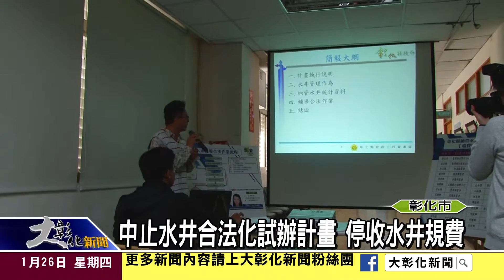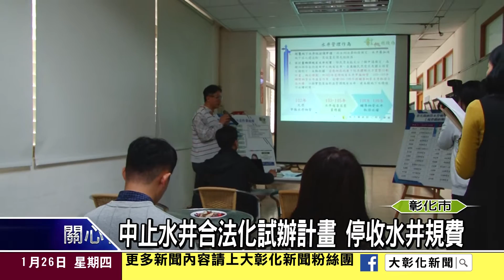1060126中止水井合法化試辦計畫 停收水井規費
配合中央政策，彰化縣政府針對彰化縣內14萬餘口的納管水井將試辦輔導合法化計劃，卻因每口納管水井在取得合法化過程必須繳納2700元的規費，消息一出立刻引來撻伐，為順應民意，縣府只好緊急喊卡，中止計劃停收規費。